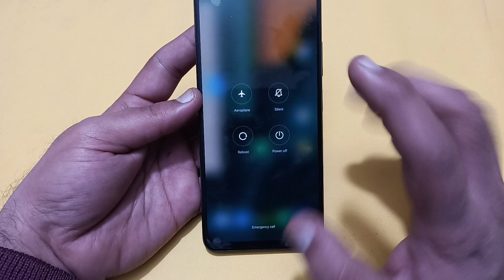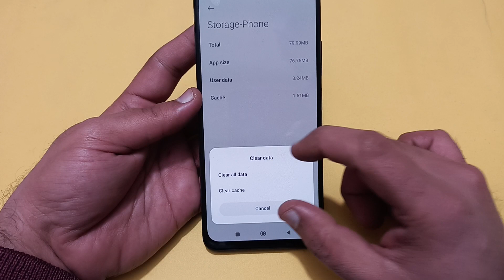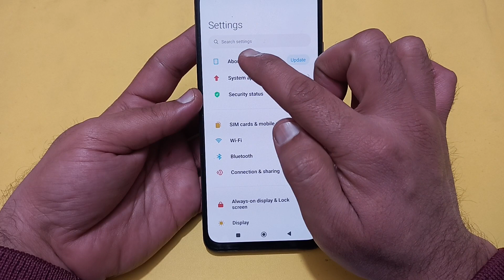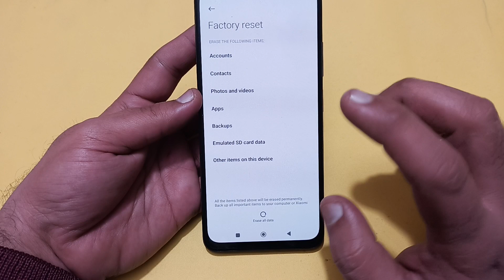call karne per display off Ho jaati hai POCO M6, POCO M6 call screen off problem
Best powerful CPU under 10k

60-Inch Tripod with Bag

7 Socket 6A Extension Board

multiplug Extension